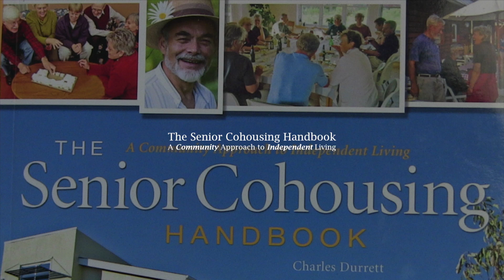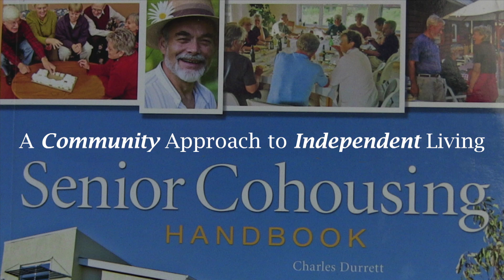Senior Cohousing featuring Wolf Creek Lodge and Chuck Durrett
Senior Cohousing is in high demand as adults 55+ are wanting to stay active and have more control of their lives. It is a proven solution to getting seniors out of isolation and into a supportive community where everyone knows and cares for their neighbors. or email us at for more information and to get started on creating your own community!